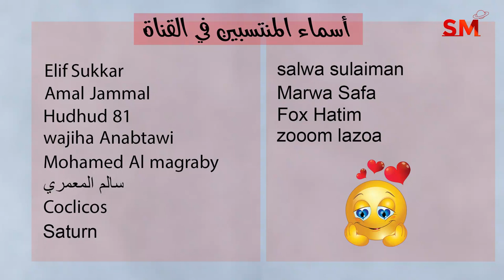توقعات الأبراج اليوم الجمعة 24 شباط فبراير 2023 سعيد مناع